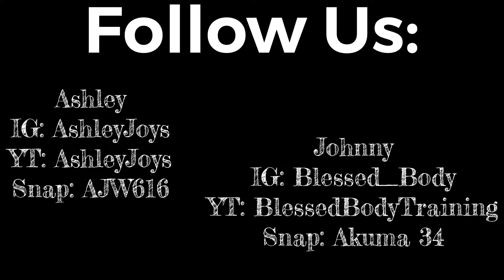Spicy Loaded Guacamole ASMR